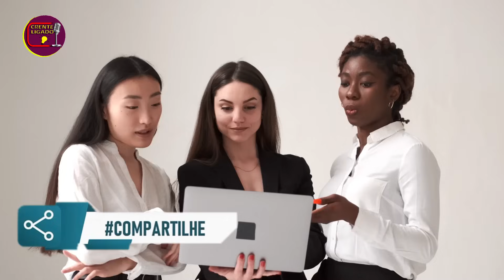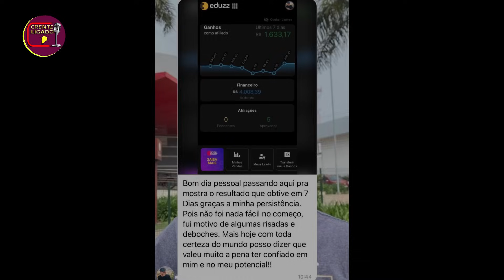Renalida Carvalho Agora iRRITADA Com Isso